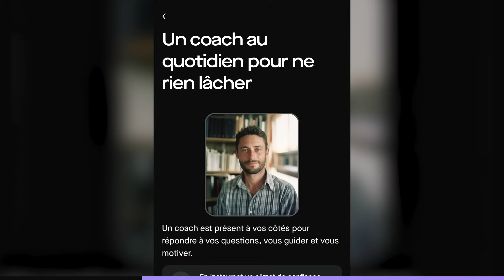8 Conseils pour Bien Dormir après un Gros Repas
👉 Perdez du poids avec Cercle et ne payez que vos kilos définitivement perdus

👉 Pour plus de conseils sur l'alimentation, astuces & recettes saines, rejoignez-nous sur instagram @joincercle

Dans cette vidéo je vous donne 8 conseils pour se sentir bien même après un gros repas :
00:00 Introduction
00:35 Perdez du poids avec Cercle
01:22 Que faire après un gros repas ?
01:56 8 conseils pour bien dormir après un gros repas
02:11 1er conseil : L'hydratation
03:29 2ème conseil : Astuce contre les remontées acides
05:04 3ème conseil : Faire du sport avant le repas !
06:02 4ème conseil : Bien mâcher !
07:24 5ème conseil : Finir par un digestif ?!
08:54 6ème conseil : Le café blanc
10:53 7ème conseil : Bouger un peu
12:38 8ème conseil : Améliorer la respiration
14:07 Conclusion